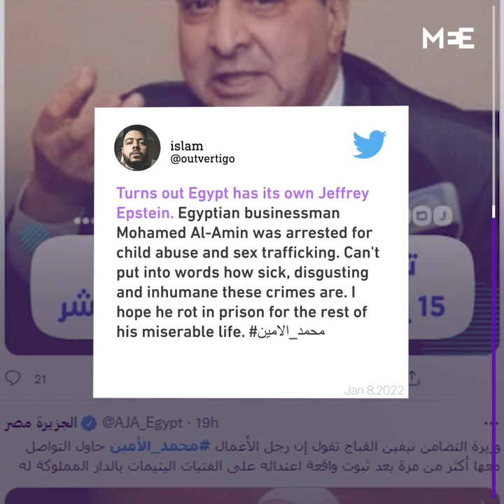Egypt’s media tycoon Mohamed Al-Amin faces human trafficking charges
Egyptian media tycoon and leading businessman Mohamed Al-Amin faces charges of human trafficking and sexually assaulting minors in an orphanage he owned.

The founder of Egypt’s CBC TV network has been arrested by authorities pending an investigation into the allegations